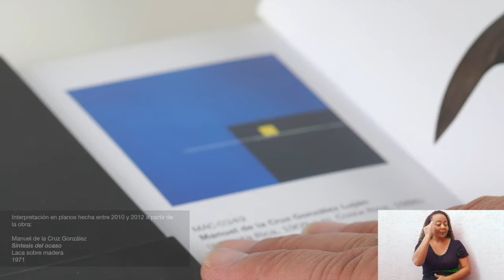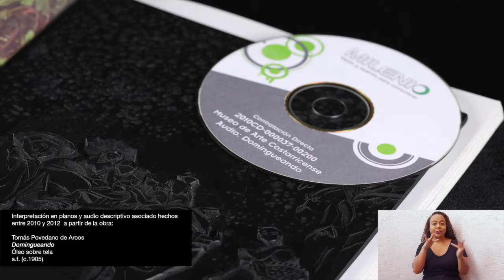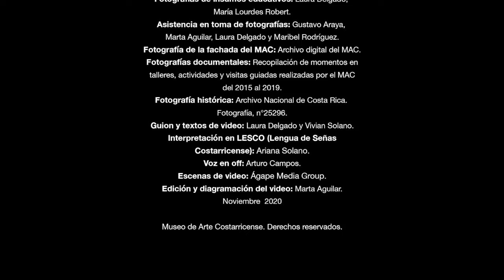Sala "Espacio 4" del Museo de Arte Costarricense